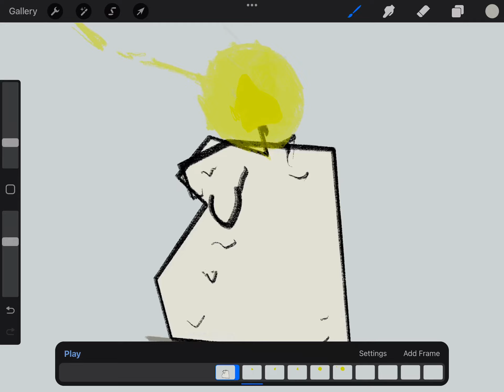A cool animation I made of a candle